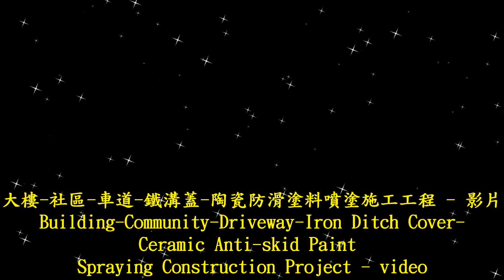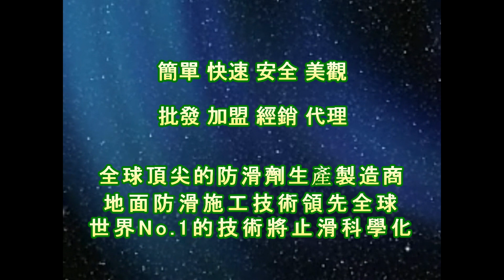止滑大師1903 地下停車場車道排水溝蓋防滑工程-陶瓷防滑塗料噴塗施工工程 防滑水溝蓋 鍍鋅格柵防滑處理 大樓社區斜坡車道止滑 鐵溝蓋防滑 人孔蓋止滑 金屬防滑 鐵板防滑 花板防滑 車道級防滑塗料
鐵板金屬/鐵板適用的防滑材料

●T-1陶瓷防滑塗料(適用於金屬表面、石材表面、木質表面、水泥、柏油、熱熔聚酯標線表面)

●C-1水性陶瓷防滑材料-粗(適用範圍：人孔蓋、不鏽鋼鈑、各類金屬、玻璃、木材、各種人行步道、石英地磚等各種地磚、玻璃板材、路面標線皆適用)

●J-4底塗+J-2車道級防滑塗層(適用於木棧道、玻璃纖維強化塑膠、金屬、玻璃、木質地材、水泥地、環氧樹脂地坪等)

止滑大師 地面防滑專業施工
防滑劑、防滑塗料 台灣生產製造

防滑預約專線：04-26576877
止滑大師官方LINE：@iav6375h

人孔蓋防滑 鐵板防滑 截水溝蓋止滑 人孔蓋防滑 花板止滑 止滑塗料 車道防滑 地下室停車場止滑 道路防滑 金屬止滑 走道防滑 機車道防滑 汽車道防滑 水泥防滑 馬路止滑 水泥地防滑 止滑塗料 木棧道防滑 粉光水泥止滑液 石頭防滑液 石頭止滑液 塑膠防滑止滑 Epoxy止滑面塗 道路止滑工程 戶外防滑劑 戶外止滑液 戶外防滑液 騎樓防滑 A-1防滑塗料#W-1水性防滑塗料#T-1陶瓷防滑塗料#J-1泛用型防滑塗料#J-2車道級防滑塗層#J-3透明防滑塗膜#J-4底塗#水性配方雙液型樹脂#J-5水性耐磨地坪漆#單液水性壓克力樹脂#J-6水性EPOXY地坪漆#雙液水性環氧樹脂塗料#J-7快乾型地坪修補劑#C-1水性陶瓷防滑材料(粗)C-2性陶瓷防滑材料(細)預防滑倒止